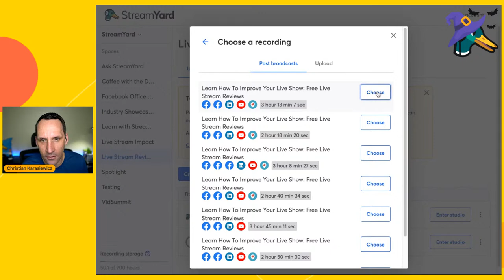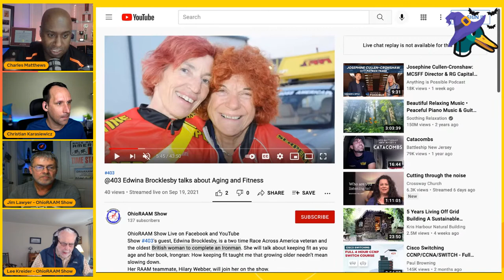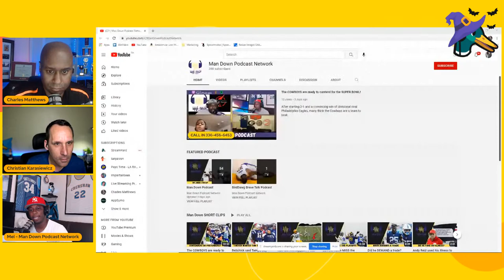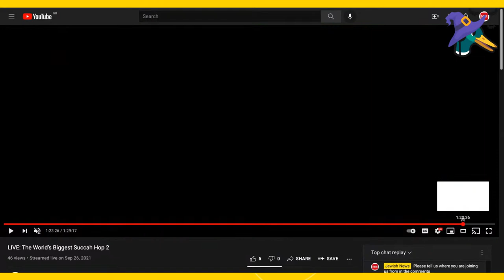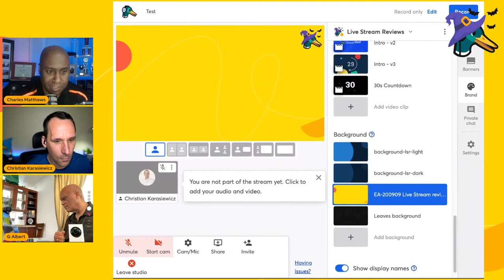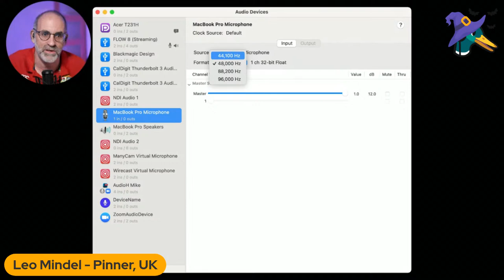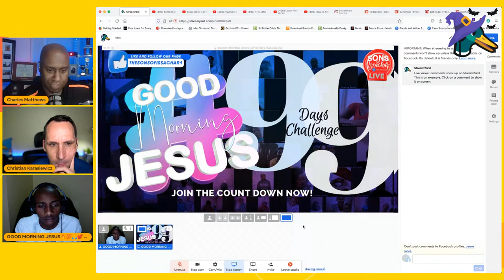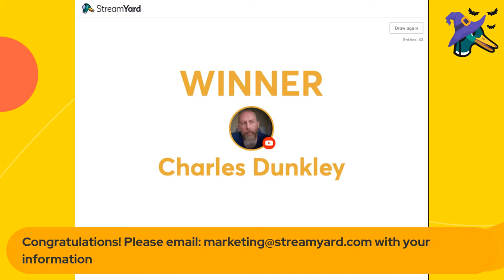Learn How To Improve Your Live Show: Free Live Stream Reviews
Do you want a free Live Stream review to help you improve your live video show?
Join our livestream on Saturday, October 2, at 12:30pm EST, hosted by Christian Karasiewicz and Charles Matthews for your chance to have your live video show reviewed.

Bring your questions, live stream challenges and more, as we help you build and grow your live shows!